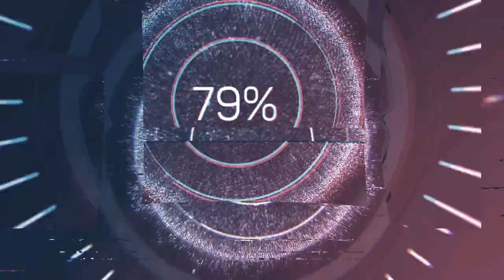제 2회 어진대회 20A남복 예선전! 본선진출팀은 과연 누구? 정재훈.배우현vs이준용.이제억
첫 경기에서 아쉽게 패배한 정민턴! 나머지 게임을 다 이겨야 본선에 진출할 수 있다! 조심스럽게 큰 그림을 그려보는 정민턴^^